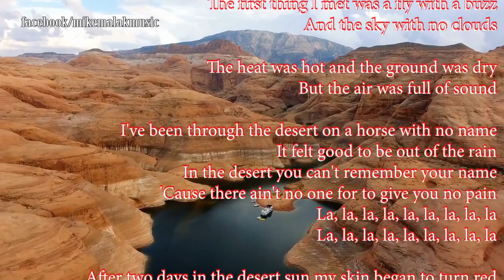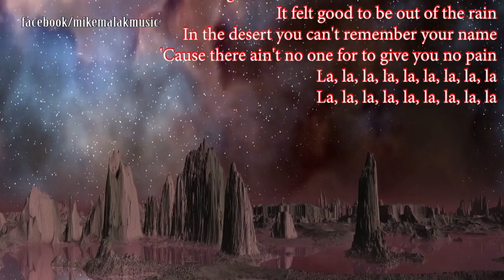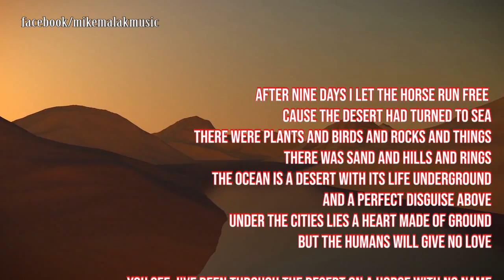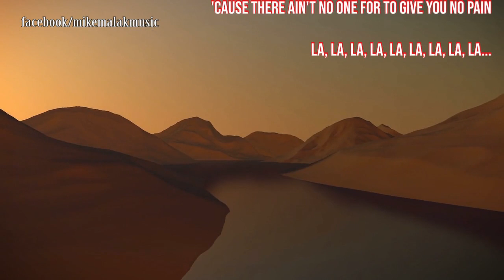Mike Malak - Horse With No Name (West Coast country rock w/onscreen lyrics)